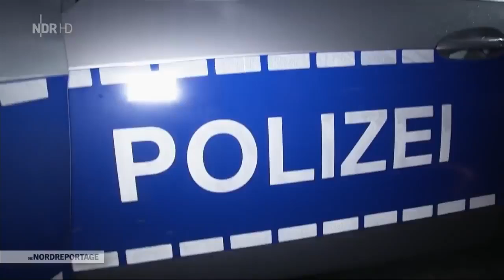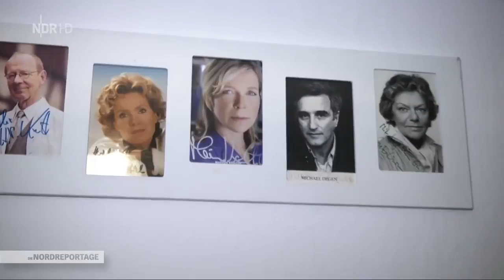Polizeiarbeit in Hamburgs Brennpunkten | DOKU HD 2019